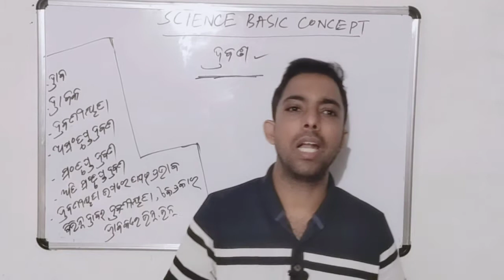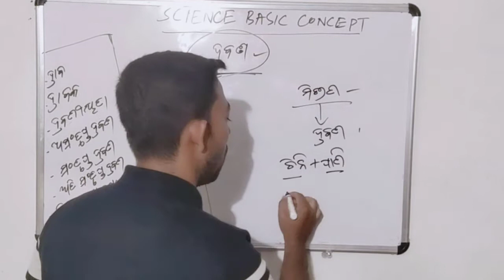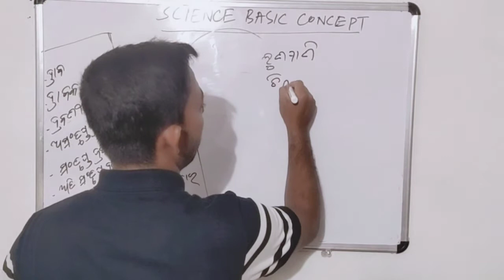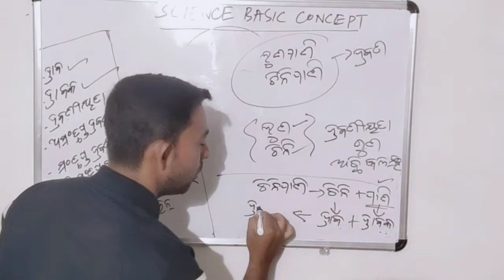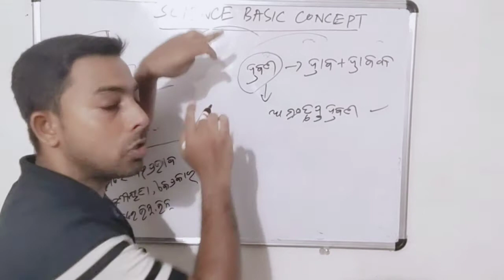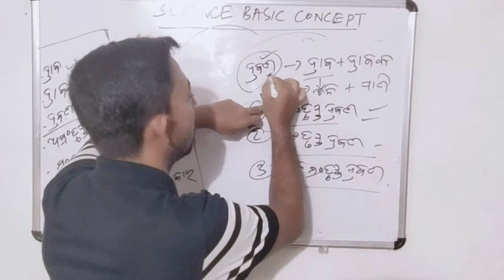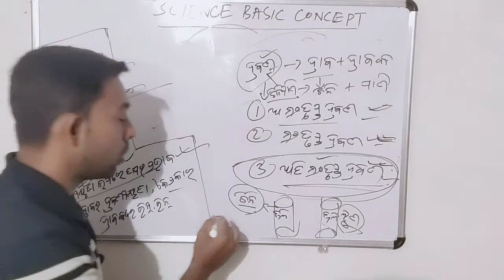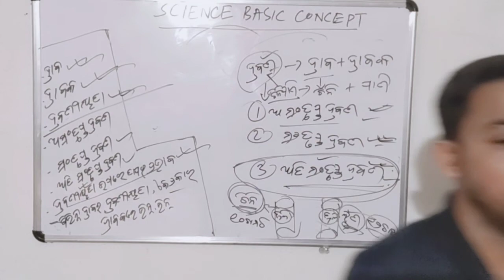Odia medium Science GK what is solution in odia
Welcome to digital learning you can learn digitally by your mobile laptop personal computer smart TV with our YouTube channel Odia medium online class